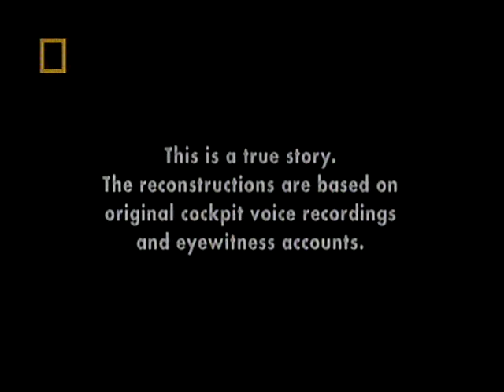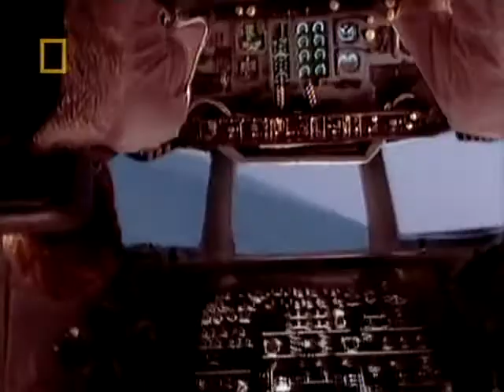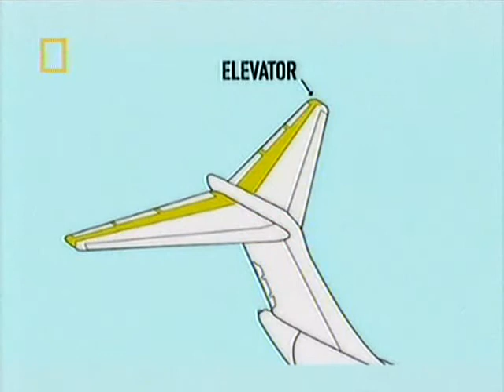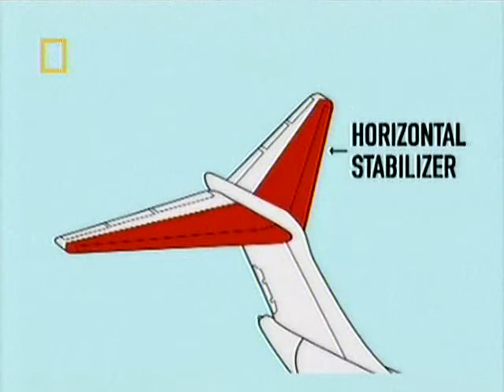Mayday S01E06 Cutting Corners (Fatal Error) 1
Alaska Airlines Flight 261 is heading for Seattle via San Francisco but its trimmable horizontal stabilizer  jams due to an improperly maintained jackscrew assembly. The stabilizer breaks free from its control system and the aircraft dives inverted into the Pacific Ocean, causing the death of all on board.